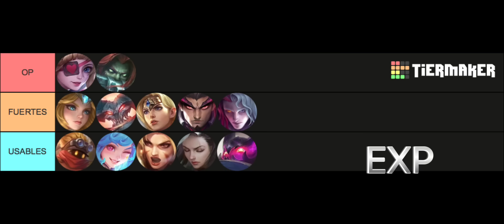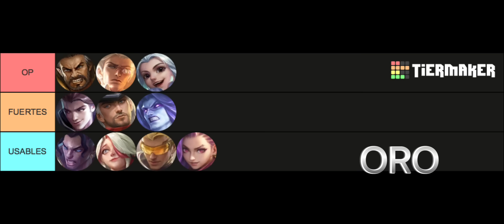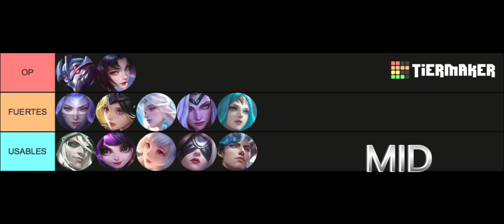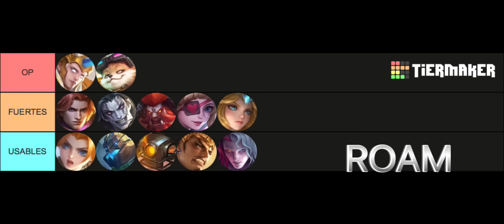TIER LIST CON LOS MEJORES HEROES POR ROL | Los Héroes Más Fuertes Por Rol Actualmente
Únete a los eventos especiales y obten Diamantes Gratis en la pagina de CocoDP Facebook:

Gracias.